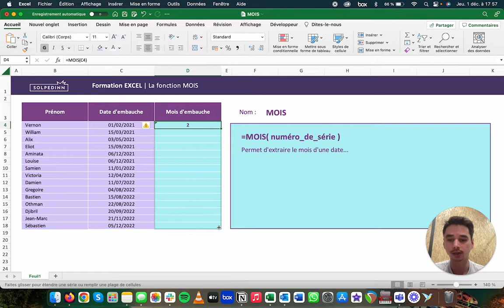La fonction MOIS - Tuto Excel